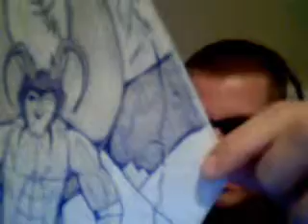SHAUN D COULTER's ART opening bids $$$$$$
This is going to cost ya.